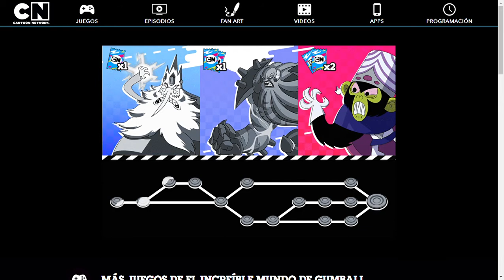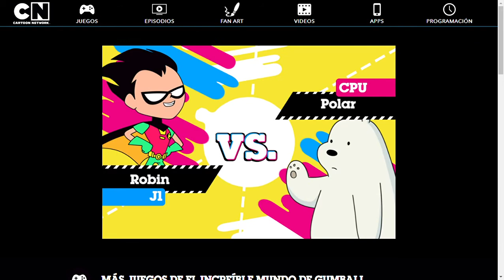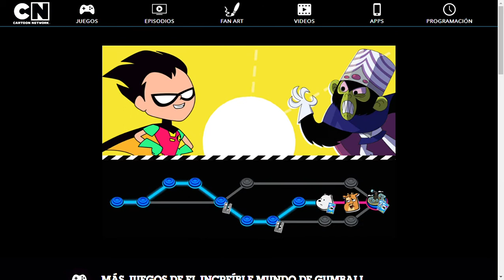Hiper Disco 2 - Gameplay